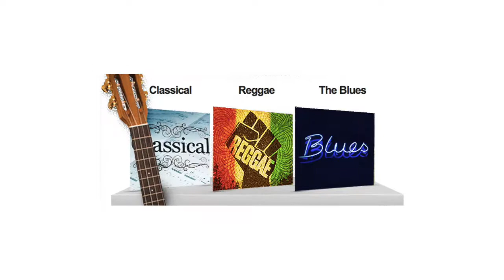Ukelele Buddy - Beginners Ukelele Lessons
Learn how to play ukelele. Beginners video lessons for anyone, Ukelele Buddy, complete course for all ages.

Got a ukelele at home? Learn how to play your favorite songs RIGHT NOW. Click on the link above and check out the new video course.